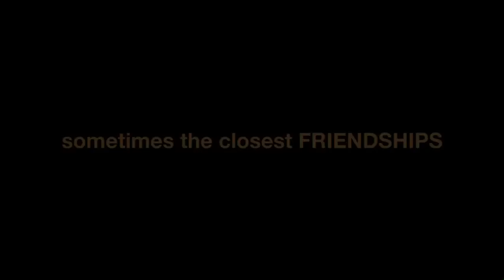Watching TV With the Red Chinese Trailer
When Tzu (James Chen), Wa (Keong Sim) and Chen (Leonardo Nam) come to New York City in the summer of 1980 to study, they find themselves in a strange land far, far away from life in communist China. Consuming a heavy daily diet of American T.V., they are captivated by the cacophonous culture surrounding them. They make friends with their next-door neighbor Dexter (Ryan O'Nan), his sometimes girlfriend Suzanne (Gillian Jacobs) and the struggling filmmaker Billy (Michael Esper). They party. One falls dangerously in love. But a brutal mugging and an ex-boyfriend's crazed jealousy plunge them into a state of cultural confusion and fear. When, on December 8, 1980, John Lennon is murdered, the trio fatefully confronts the social violence that surrounds them.